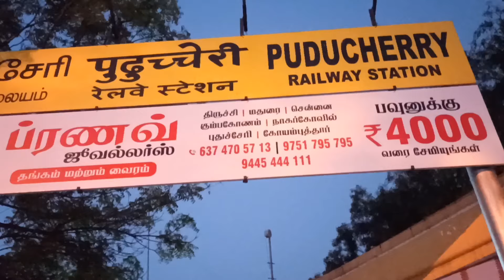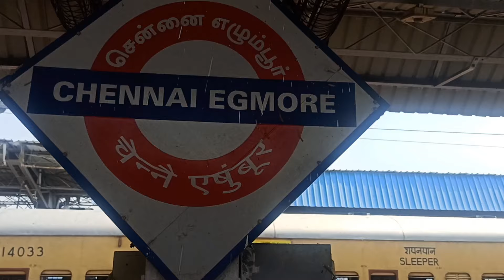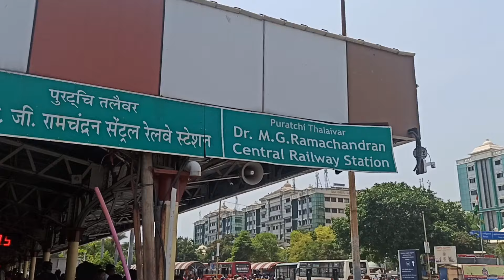ചെന്നൈ വഴി കോട്ടയത്തിലേക്ക് ഒരു യാത്ര പോയാലോ 😜😜campuslife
A trip Vlog from Soumika & Parvathy

Special Thanks to: Ardra, Archana, Melvin.